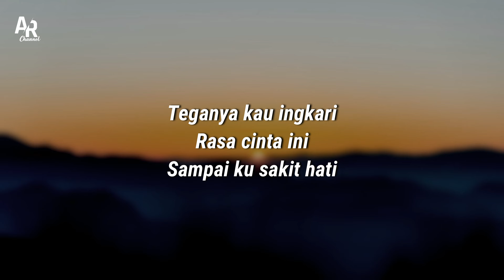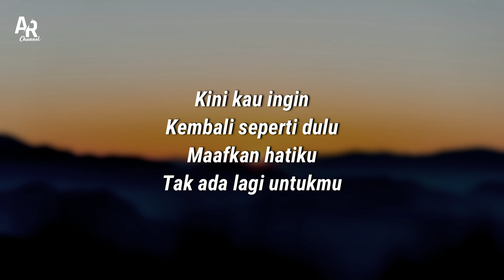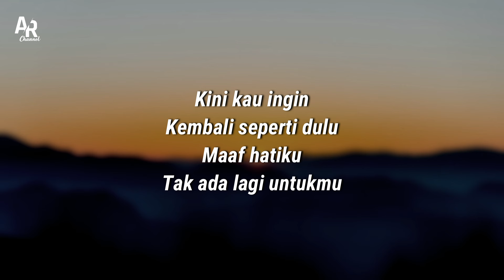Sekecewa itu - Niken Salindry (LIRIK)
SEKECEWA ITU - NIKEN SALINDRY (LIRIK) } Aneka Music Safari Record